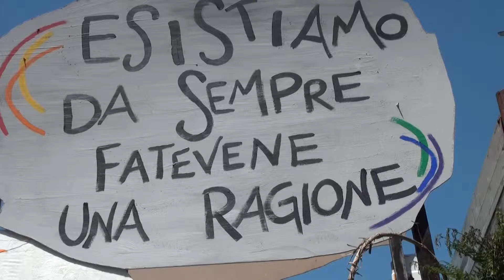Gay Pride 2014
Roma. Gay Pride 2014. La prima volta di un sindaco. Renzi partecipa come sagoma di cartone